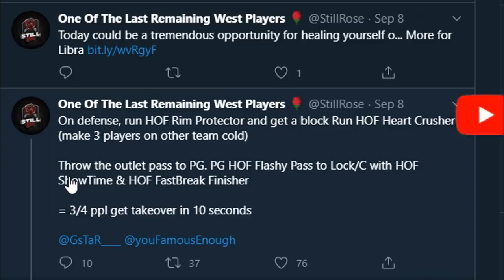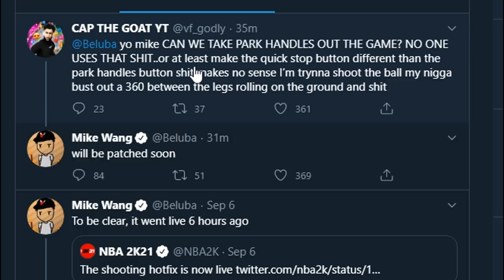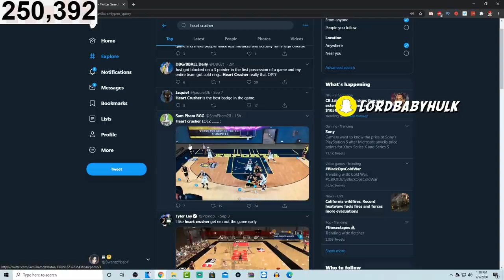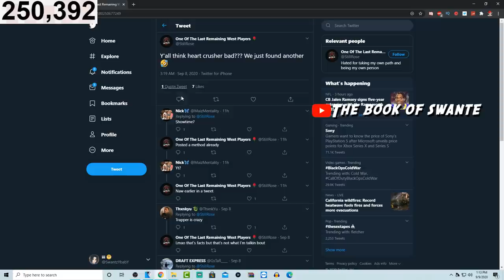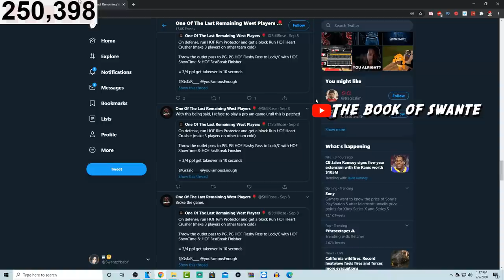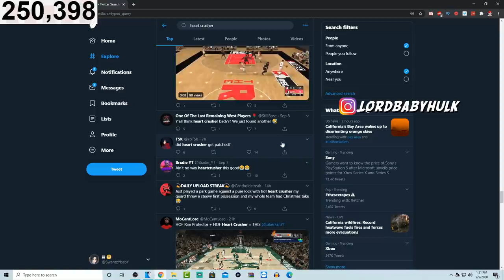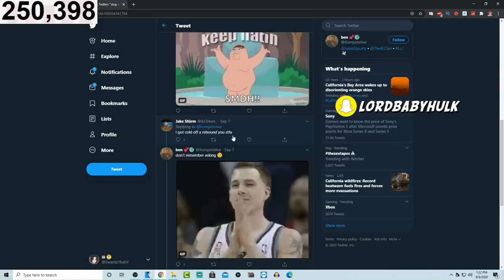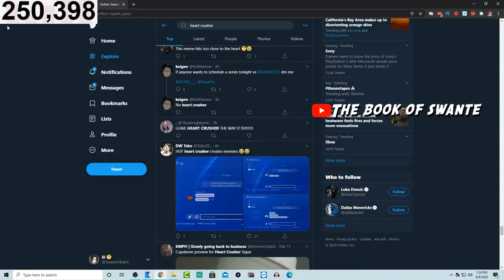SHOWTIME & HEART CRUSHER BADGES are BREAKING NBA 2K21 | TAKEOVER in 10 SECONDS OFF ONE PASS...